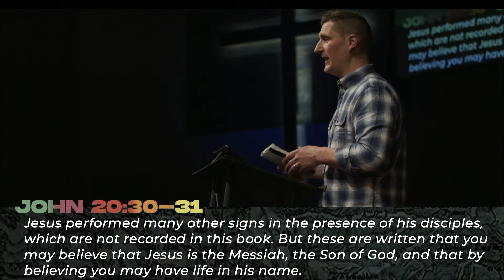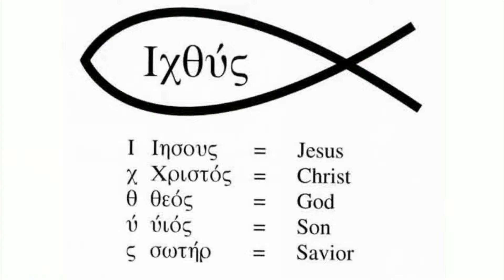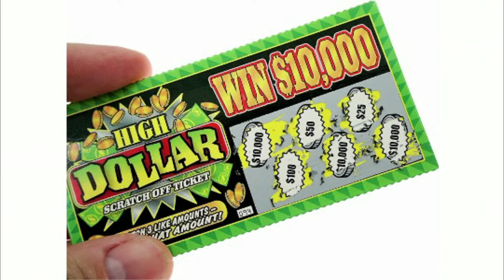Miracle Worker | Healing of the Official's Son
What is the difference between faith and saving faith?  What about saving faith and settled faith? The key to both is Jesus. The miracles of Jesus are meant to instill in us a settled, saving faith in Him. In this week’s message we will learn about the connection between faith and life from a royal official who had a settled, saving faith in Jesus Christ.

ARE YOU READY TO BE BAPTIZED MAY 7?

VOLUNTEER FOR SUMMER CHILDREN'S MINISTRY!

NEW TO CHRIST THE ROCK?